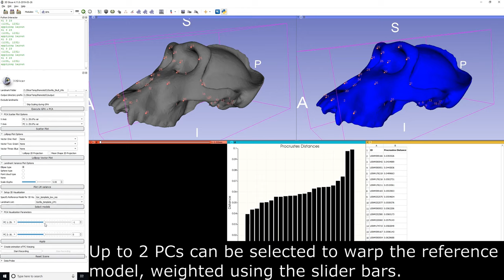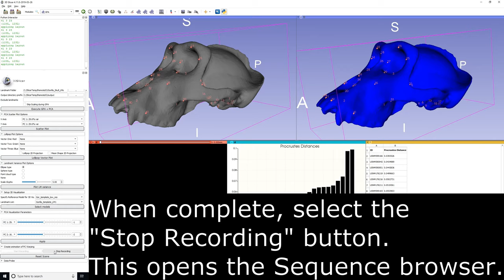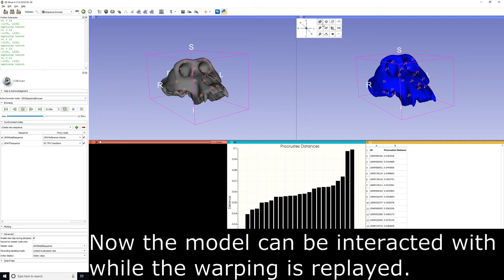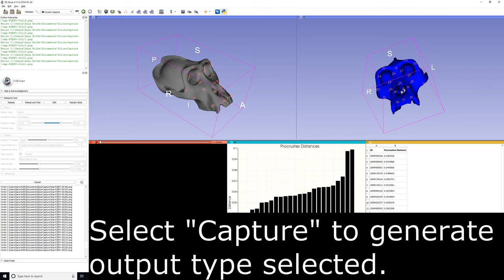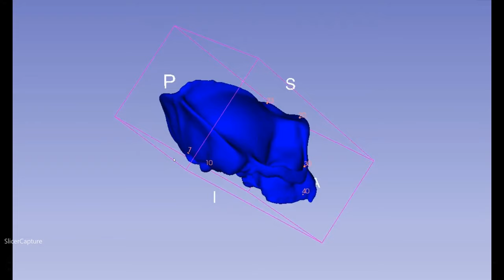How to record PC visualizations from SlicerMorph as animations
This video tutorial shows how to use Sequence Browser and Screen Capture modules of 3D Slicer in conjunction with SlicerMorph to create videos of principal component visualizations.